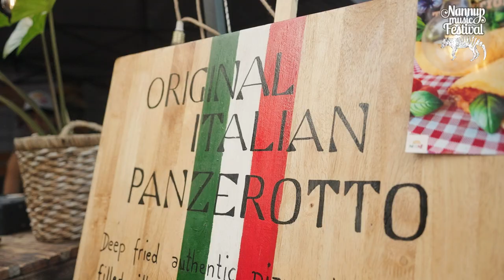2023 Nannup Music Festival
Nannup Music Festival 2023
🎥Ovis Creative
🎵Kiera Jas - Bicycle